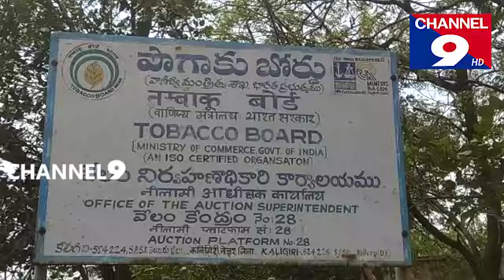పొగాకు రైతుల అప్రమత్తం@Channel9hd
కలిగిరి పొగాకు బోర్డు వేలం కేంద్రంలో కోవిడ్-19 పట్ల అవగాహన కల్పించిన వేలం నిర్వహణాధికారి శ్రీనివాసరావు. కరోనా వైరస్ నియంత్రణలో భాగంగా ప్రధానమంత్రి నరేంద్రమోదీ పిలుపు మేరకు ప్రతి ఒక్కరూ జనతా కర్ఫూకు మద్దతు తెలపాలని కలిగిరి పొగాకు బోర్డు వేలం నిర్వహణాధికారి శ్రీనివాసరావు పిలుపునిచ్చారు. ఈ మేరకు వేలం కేంద్రంలో రైతులు, సిబ్బందికి సదస్సు నిర్వహించారు. ఈ కార్యక్రమంలో వైధ్యాధికారి బాలనాగేశ్వరరావు, ఫీల్డ్ ఆఫీసర్ రవిబాబు, బోర్డు సిబ్బంది, రైతులు పాల్గొన్నారు.@Channel9hd